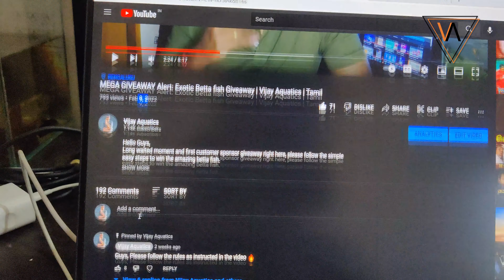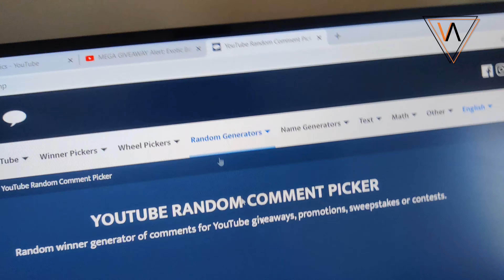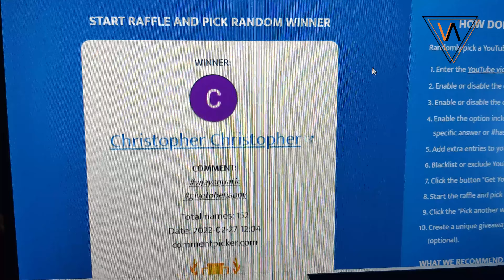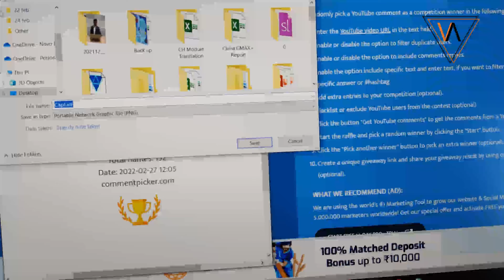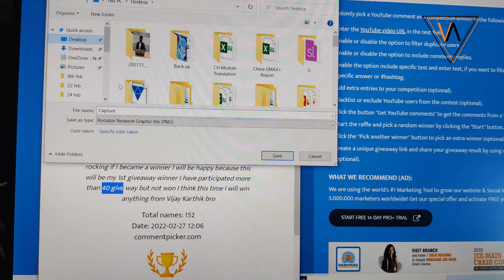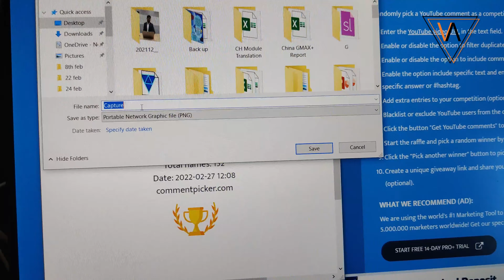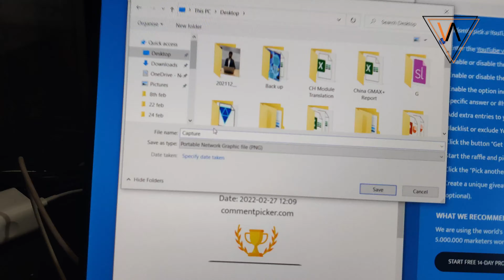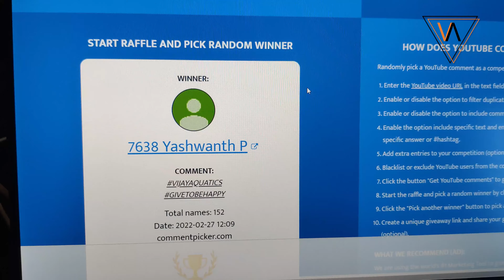Congratulations to GIVEAWAY WINNERS | Vijay Aquatics | தமிழ்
Personal Instagram: @vijaykarthik_official